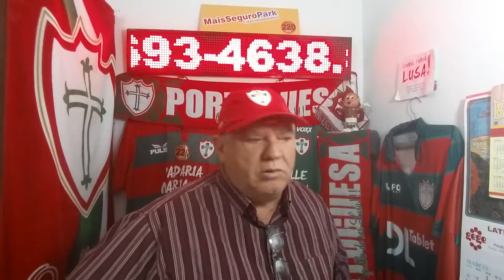Sodate Notícias da Lusa 52